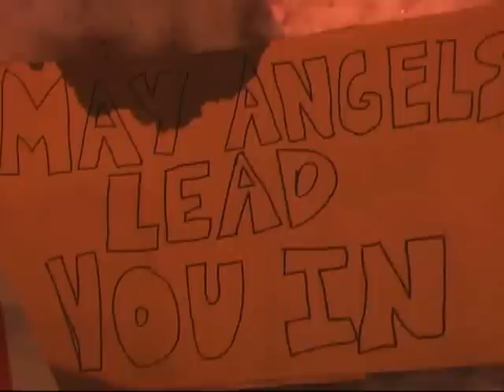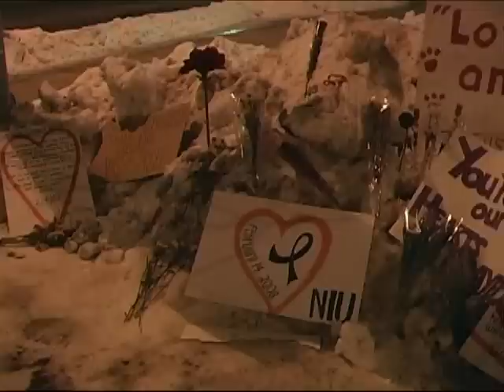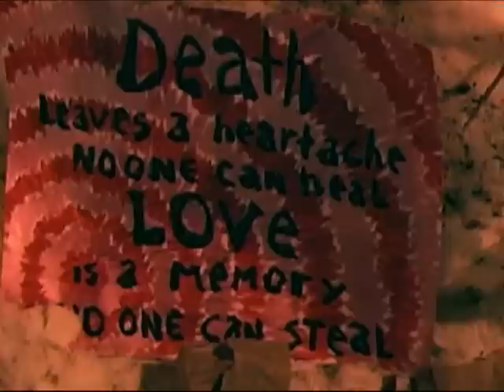WE ARE THE HUSKIES...WE ARE NIU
We Will Prevail...We Will Rise Up...Together...

A Northern Television Center Production:

This is a Tribute to NIU and the events of 2/14/08

Created by: Ben Hutchison and Matt D'Incognito

Camera Work:

Matt D'Incognito
Jimmy Choe
Colin DeCair
Ben Hutchison
Anthony Magana
James Tschirhart
Mike Fosses
Cristina Vujnich

Songs:

"Hear You Me"-Jimmy Eat World
"Better Days"-Goo Goo Dolls

Forward...Together...Forward